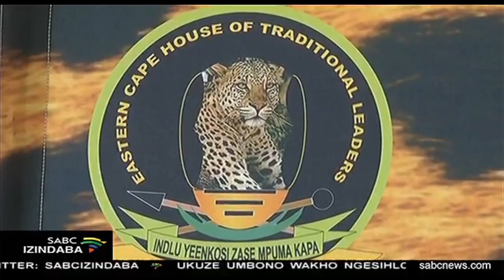Imicimbi yesintu izoqashwa ngeso elibukhali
Abaholi bendabuko esifundazweni iEastern Cape sebenxuse iminyango eyehlukene ukuthi isungule imikhankaso yokufundisa ngokubhebhetheka kwegciwane iCorona ezindaweni zasemakhaya kulesifundazwe. Labaholi bathi imicimbi yesintu ezobe isingethwe ezindaweni ezehlukene izoqashwa ngeso elibukhali ukuze kuhanjiswane nesiphakamiso sikaMengameli wezwe sokuthi kwenziwe izaba zokunqanda ukubhebhetheka kwaleligciwane.

For more news, visit sabcnews.com and also SABCNews SABCIzindaba CoronavirusSA on Social Media.